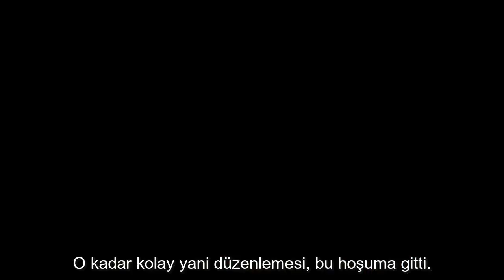Masanobu Fukuoka 3. Bölüm (Doğal Yaşam) - Larry Korn Röportajı - Türkçe Altyazılı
Bu video City as Nature art and media studio tarafından çekilen Final Straw: Food, Earth, Happiness belgeselinin yayınlanmayan kısımlarına ait Larry Korn röportaj serisinin üçüncü bölümüdür. Türkçeye çevirisi BDTMÇ gönüllülerimizden Ada Başar tarafından gerçekleştirildi.

BDTMÇ gönüllüleri olarak, doğal tarımın tüm dünyaya yayılmasında çok büyük emekleri olan Larry Korn'un röportaj serisini size Türkçe çevirisiyle ulaştırmak istedik. İyi seyirler.

City as Nature kanalında bulunan video açıklamasının çevirisini aşağıda bulabilirsiniz:

"Günümüzdeki doğal tarımın babası olarak görülen Masanobu Fukuoka, insanın dünyayla ortak bir yaşamı nasıl paylaşabileceğini anlamak adına temel bir eser olan 'Ekin Sapı Devrimi'nin yazarıdır. Bu üç bölümlük film serisi, 1974'te (on yıl boyunca toprak, bitki ve Doğu kültürü çalışmaları gerçekleştirdikten sonra) 2 yılını Fukuoka'yla yaşayarak ve çalışarak geçiren Larry Korn'la yapılan daha önce yayınlanmamış röportajları içerir.

Röportajlar hakkında:
Larry Korn Japonya'dan ayrılınca beraberinde Fukuoka'nın kitabının Japonca baskısını, kitabı İngilizce olarak bastırma kararlılığıyla, Kaliforniya'ya götürdü. Kitabın çevirisine ve düzenlenmesine yaptığı yardımlar, Fukuoka'nın fikirlerini ve Doğal Tarım anlayışını dünya çapında milyonlarca insana ulaştırdı. Bugün kitap, alternatif gıda hareketinde bir köşe taşı haline geldi.

Röportajların çekimi Final Straw: Food, Earth, Happiness belgesel filminin çekimleri esnasında, 2012 yılında Larry Korn'un Ashland, Oregon'daki evinde gerçekleştirildi. Bu filmde Fukuoka'nın hikayesini, topraktaki, bitkilerdeki ve sırasıyla insandaki hakikati bularak, hayatının büyük bir bölümünü Doğu'yla Batı'nın fikirlerini kaynaştırmaya adayan bir adamın bakış açısından anlatırlar.

Larry'nin verdiği emeklerle dünya çapında sürdürülebilir tarım hareketinin yerleşmesi ve büyümesine yaptığı esaslı katkıyı küçümsemek imkansızdır. Sadece bir toprak bilimciden çok daha fazlası; dünyaya büyük bir özen, tevazu ve aşkla yaklaşan, bilgelikle dolu bir adamdı. Çalışmaları bizim hayatlarımızın rotasını güzel anlamda değiştiren bir yolculuğun zeminini hazırladı.

Umarız, bu basit filmlerdeki Larry'yi içeren anlar başkaları için de aynı şeyleri yapabilir.

Yapım:
Bu film bağımsız olarak City as Nature art and media studio tarafından çekilmiştir. Yayınlanan Final Straw: Food, Earth, Happiness belgeselimizin daha önce yayınlanmamış olan arşiv görüntülerinden oluşmaktadır."